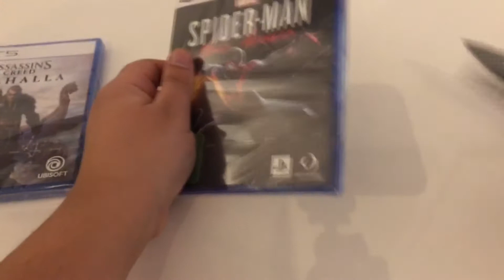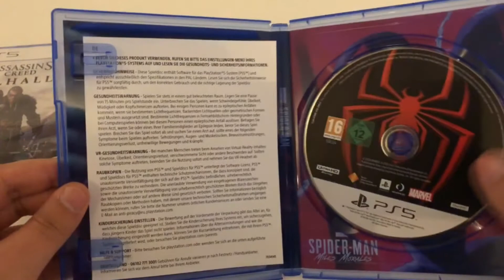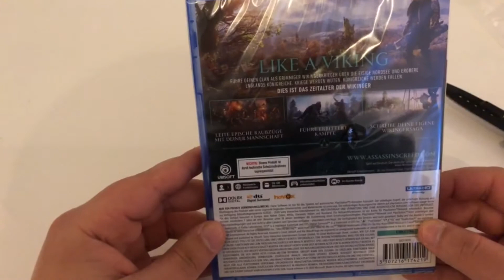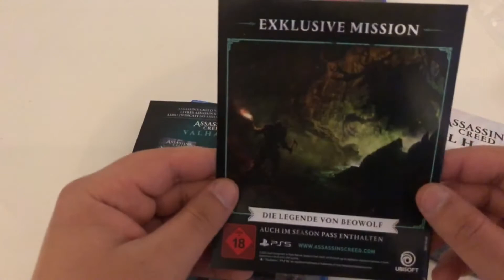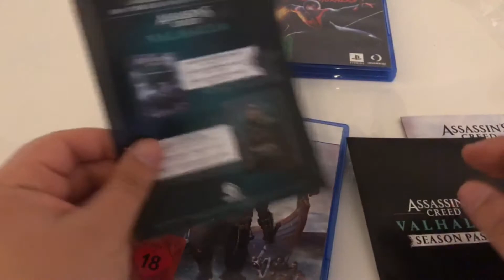MEINE PS5 SPIELE SIND DA !!! | Spiderman Miles Morales & Assassins Creed Valhalla Unboxing Deutsch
Heute gibt es ein Spiderman Miles Morales unboxing und ein Assassins Creed Valhalla Unboxing für die Playstation 5 :) Viel Spaß